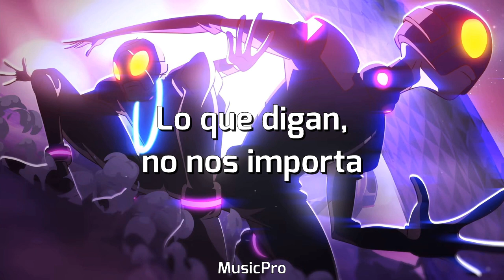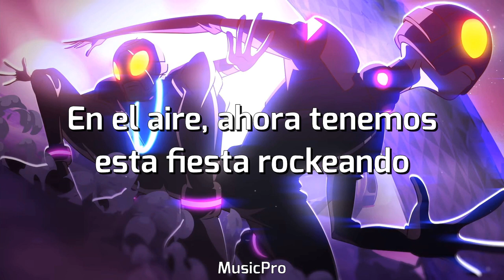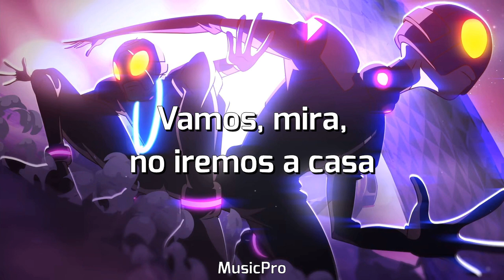AREA21 - 21 (Sub. Español)